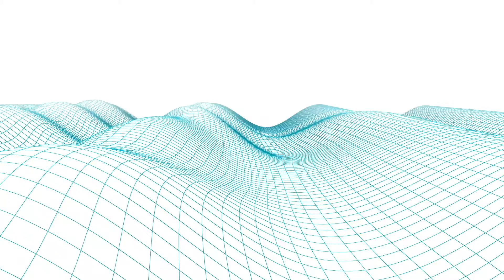Robeco Expected Returns 2019-2023 (IT subs)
Con le valutazioni di tutte le principali asset class che appaiono elevate, una transizione verso la prossima fase potrebbe finire per mandare i mercati in picchiata. Quindi, cosa dovrebbero fare gli investitori?

l nostro 5-year Expected Returns presenta:
- I rendimenti attesi per tutte le principali asset class per il periodo 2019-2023
- L’analisi delle valutazioni di mercato e degli scenari
- Cinque argomenti specifici